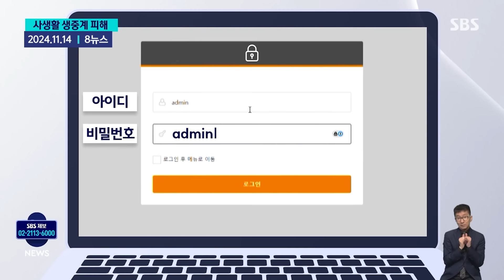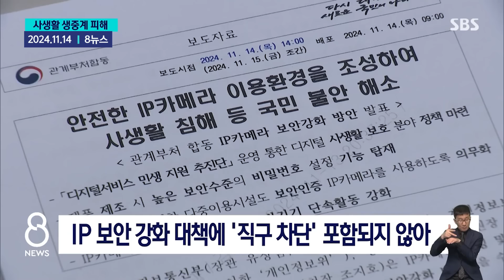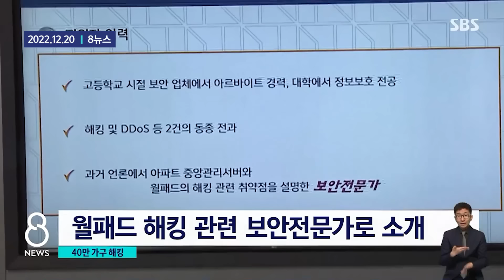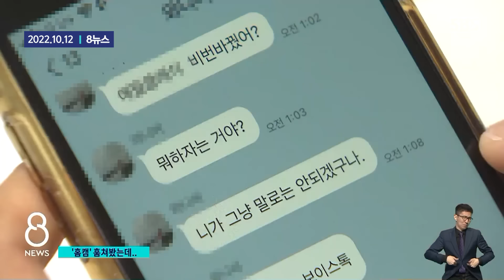내 사생활 실시간 생중계…지금도 버젓이 팔리고 있다 / SBS / 모아보는 뉴스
00:00 누군가 내 사생활 엿본다?…보안 강화해도 구멍은 여전 (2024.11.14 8뉴스)
01:43 "해킹 조심" 보안전문가의 범행…40만 가구 집안 뚫렸다 (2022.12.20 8뉴스)
03:03 홈캠 해킹까지 해 훔쳐본 남성…'스토킹 범죄'가 아니다? (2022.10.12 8뉴스)